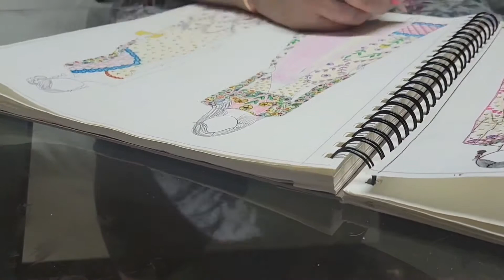My Sketch- Full Video